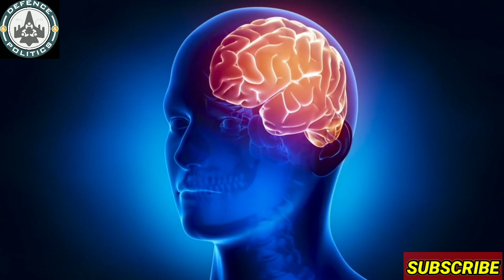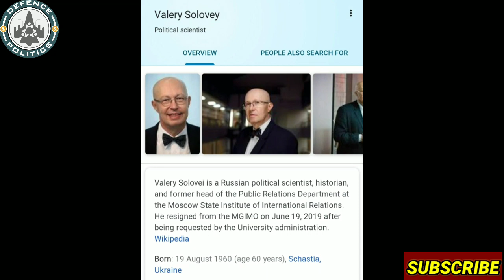Vladimir Putin may resign as President of Russia due to Parkinson's disease/ पुतिन देंगे इस्तीफा!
Russian president Vladimir Putin has begun developing symptoms of Parkinson's, which affects the brain and can cause shaking and stiffness. It is reportedly said that Putin is beginning to show signs of weakness in his hands, struggling to hold pens, as well as constantly twitching his leg.
Putin has served more than 20 years as Russian president over two terms, and recently won a referendum on changing the term limits for leaders of the country. It comes as the President is also pushing through legislation granting him additional powers and immunity if he were to resign as leader of Russia.
Moscow political scientist Valeri Solovey told the British newspaper The Sun that the Russian president’s girlfriend and his two daughters are pushing for Putin to resign. He said, ‘Putin has a family and has a deep influence on the Russian President. Putin may hand over the power to someone else in January. He said that President is probably battling Parkinson’s and recent pictures have shown signs of his illness. Putin gets lifetime exemption from criminal action.
Recently, Putin was seen constantly moving his leg from here to there and according to the experts of The Sun, the Russian President was suffering from pain. During this time Putin took one in hand and experts claim that it contained drugs. Speculation about Putin’s resignation has intensified at a time when Russian lawmakers are considering a bill under which criminal action would give them a life-long exemption.
This new bill was introduced by Putin himself and according to this he will be exempt from legal action till Putin is alive and he will continue to get all the facilities from the state. According to Russia’s official channel RT, this bill is a sign of transfer of power in Russia. This is not the first time that people have speculated that Putin has Parkinson’s disease. Solowai said that a new PM will be created soon and will be trained under Putin’s protection.